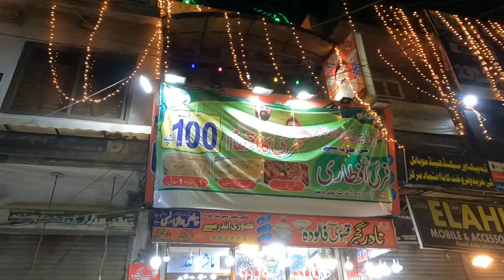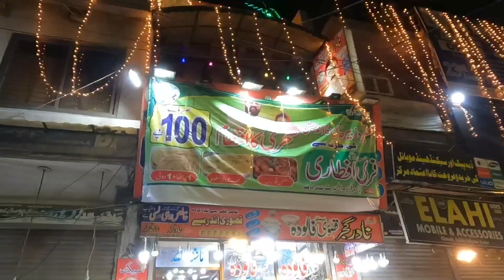Kasur me sirf Rs100 ruppy ki Sehri?🤔 | Kasur Series | EP.14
Bilal Raza Travel is all about ADV Travel videos.it offers amazing photographs and amazing travel videos.i will travel to every city in pakistan on my motorbike and show the culture historical places and foods in my video.

Intagram.com/bilalrazatravel
Facebook.com/bilalrazatravel
Tiktok.com/bilalrazatravel